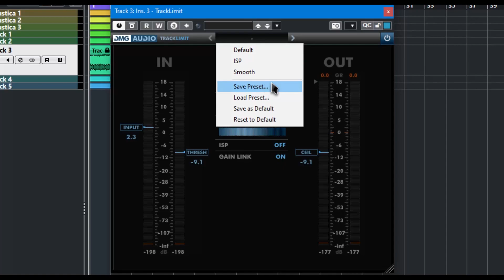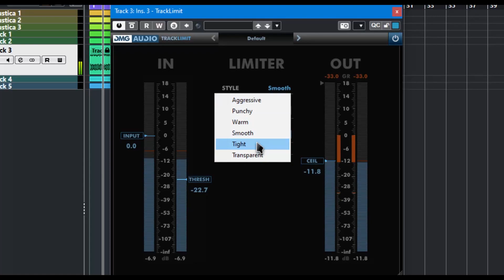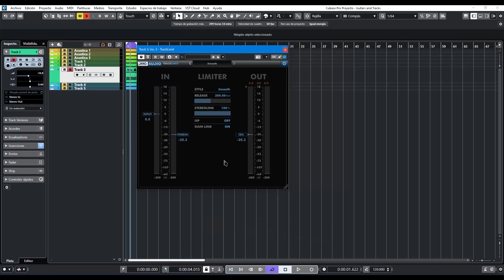🎧DMG Audio TrackLimit🎧 -Revisión en Español-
Un limitador con varios sabores sonicos para tus mezclas y masters.